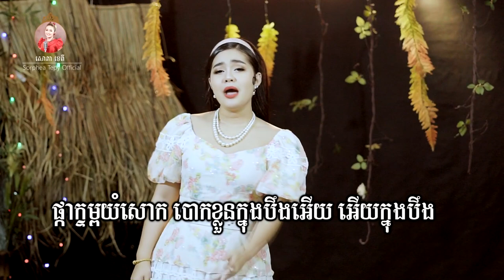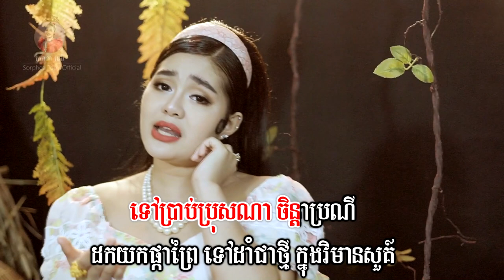ស្រណោះផ្កាក្ទម្ព - សោភាទេពី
សូមចុចLinkនេះ ដើម្បីជួយចុចSubscribeនៃឆានែលដើមរបស់គាត់